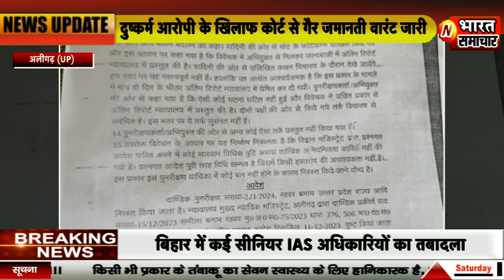दुष्कर्म आरोपी के खिलाफ कोर्ट से हुए बगैर जमानती वारंट जारी